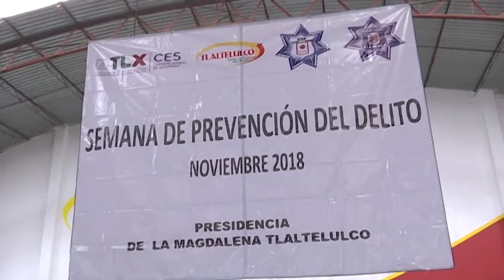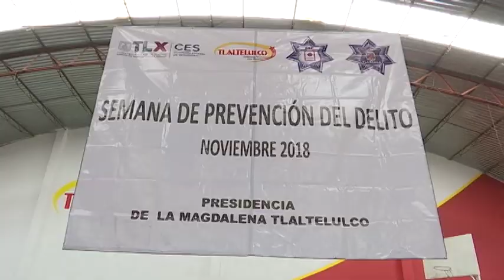Clausuran la “Semana de Prevención del Delito” en Tlaltelulco